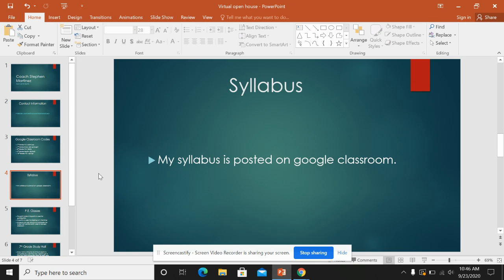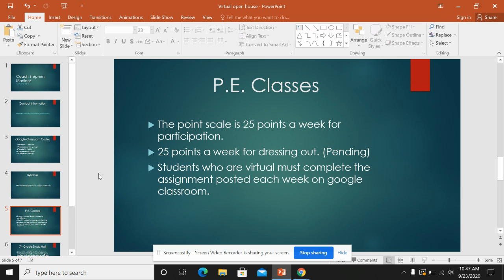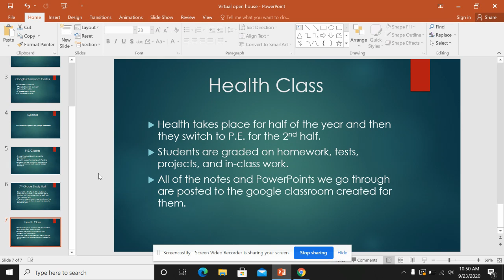Coach Stephen's Virtual Open House 2020